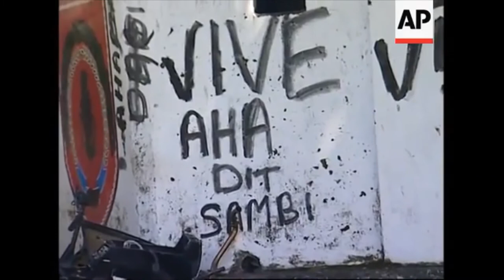Little Dark Age- Ahmed Abdallah Mohamed Sambi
Ahmed Abdallah Mohamed Sambi is a Comorian Islamic leader and politician who served as the 8th President of the Comoros from 2006 to 2011. Taking power in the first free and fair election in Comorian history, Sambi's government focused on reducing corruption, creating jobs, infrastructure, and affordable and safe housing. Furthermore, under his rule, Comoros regained control of the renegade Comorian island of Anjouan, where Sambi was born, in 2008. After leaving office in 2011 in a peaceful transfer of power, Sambi remained active in Comorian politics. After speaking out against the dictator of Comorros, Azali Assoumani, Sambi was charged in with corruption and embezzlement in relation to a passport scheme. Many Comorians have expressed doubt that Sambi is actually guilty. Sadly, Comoros has experienced democratic backsliding with Assoumani in charge, and is considered a dictatorship today by many in the islands.